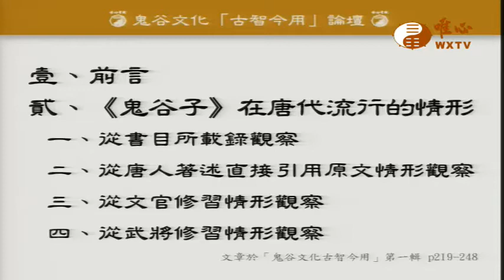鬼谷文化古智今用【唯心天下事2323】｜ WXTV唯心電視台